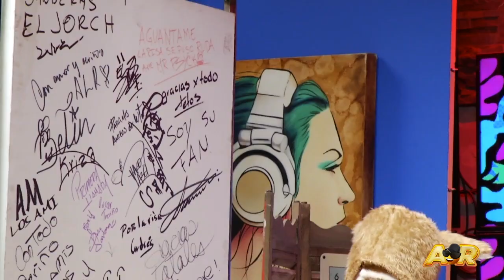Es que yo respiro amor y exhalo paz / AguántameLaRisaWTV con Betín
AGUÁNTAME LA RISA - 19 de diciembre de 2022

Risas y diversión en el mejor programa de internet,
de lunes a miércoles a las 2:00pm.

Invitados especiales: El Zorro Griffin y el Mago Dacone